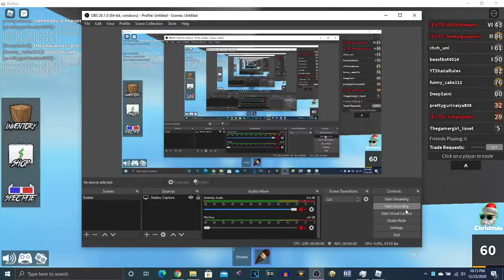is this a glitch or this exploting?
idk if this is a exploti or a glitch